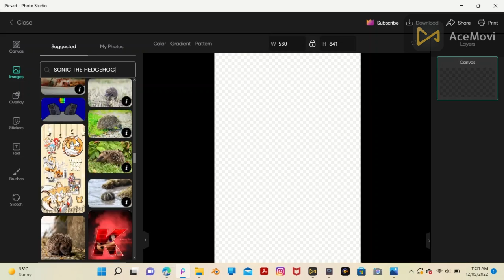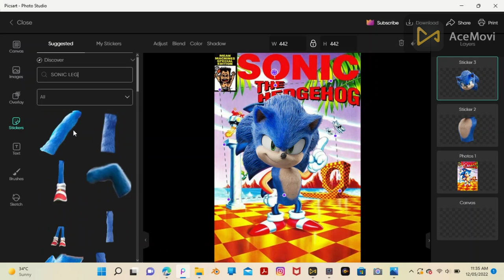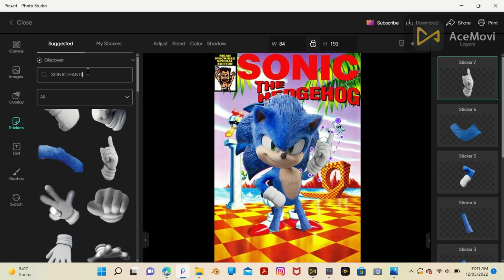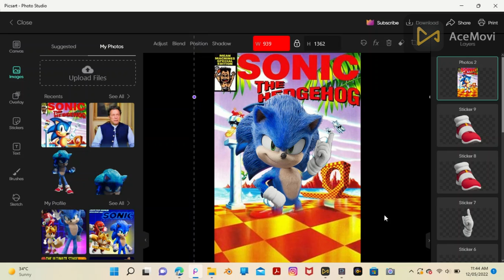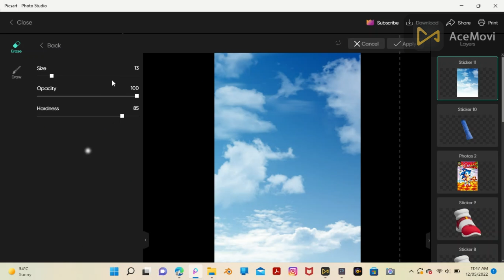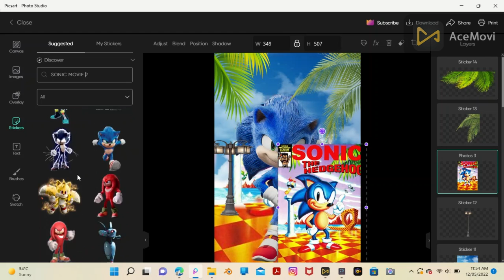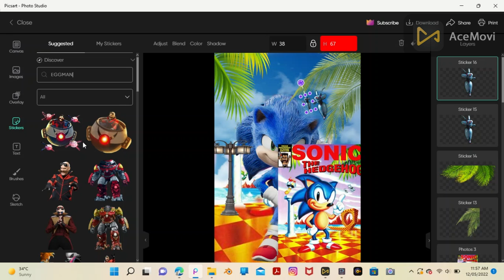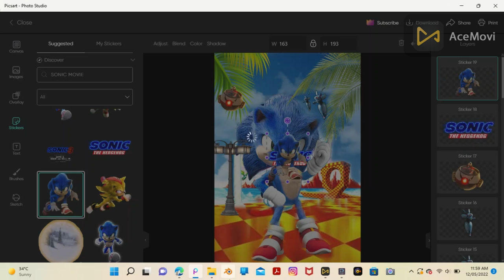MAKING A SONIC THE HEDGEHOG MOVIE EDITION WALLPAPER